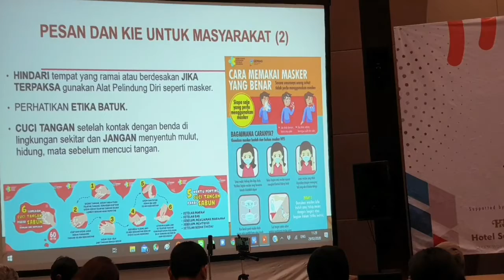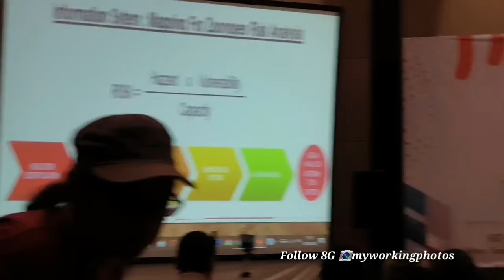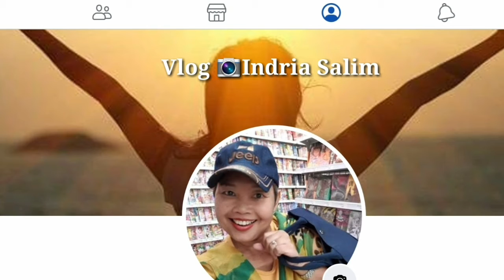Hops.Id Gelar Soft Launching, 29 February 2020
Pada tanggal 29 Februari 2020, Hops.Id mengadakan soft launching, bertempat di Hotel Santika Hayam Wuruk, Jakarta Kota. Ini adalah event nan keren sekaligus monumental, karena selain Soft Launching, event ini diisi dengan sebuah diskusi dan pemaparan bertopik "Belajar dari Corona, Si Penyakit Mematikan."

Topik tersebut seperti yang kita semua tahu, sedang menjadi pusat perhatian dunia, karena WHO mendeklarasikannya sebagai pandemi.

Dalam pidato pembukaannya, Hadi Suprapto (Chief of Content dari hopes.id ) mengucapkan terima kasih kepada para pembicara, nara sumber, dan semua tamu undangan yang hadir pada acara yang digelar hari Sabtu itu.

Chief of Content Hops.Id ini berharap bahwa kita berbagi informasi yang baik, dan tujuannya kelak membuat Indonesia lebih baik dan sejahtera, yang juga berarti rakyat Indonesia yang sejahtera.

Setelah acara pembukaan, KH Aji Sumandari memimpin doa singkat namun bernas, yang kemudian dilanjutkan dengan acara pemotongan tumpeng sebagai simbol Soft Launching.

Penampilan musik keren menyemarakkan suasana siang itu, dinawakan oleh Abirama.

Dr. Moh Adib Khumaidi, Sp.OT memimpin diskusi dan memberikan pemaparan salindia lengkap seputar Pandemi Corvid19.

Dr. Moh Adib Khumaidi, Sp.OT, sejauh ini di Indonesia, "Ada faktor comorbid yang melatarbelakangi gejala dan positif pasien yang terjangkit."

Bagaimana sosialisasi informasi tentang Covid19?
Dr. Mahesa Paranadipa memberi pemaparan lengkap soal ini, hal yang sangat mengedukasi dan mencerahkan.

Video & Content Creator: Indria Salim
Follow also her IG: 📷myworkingphotos